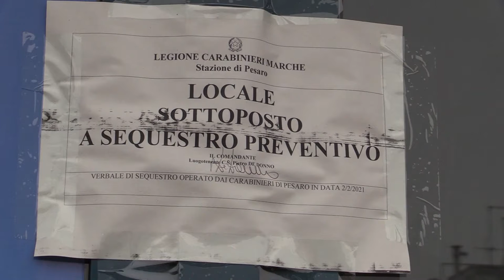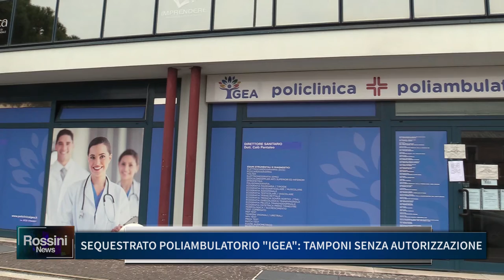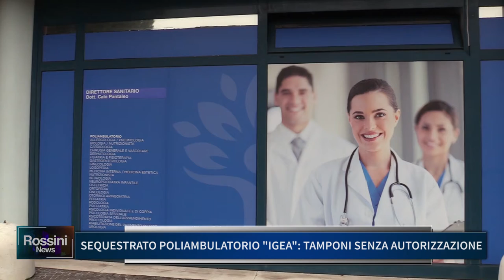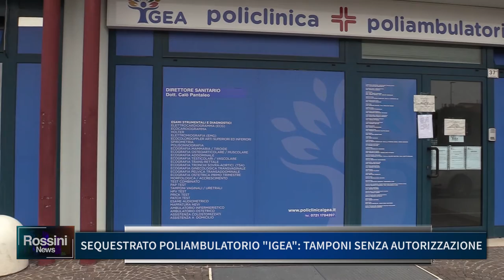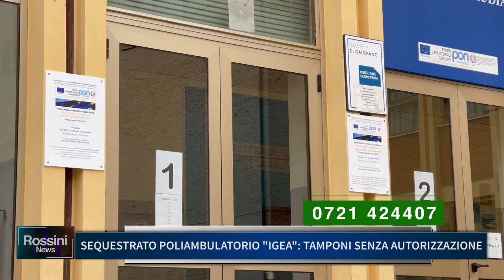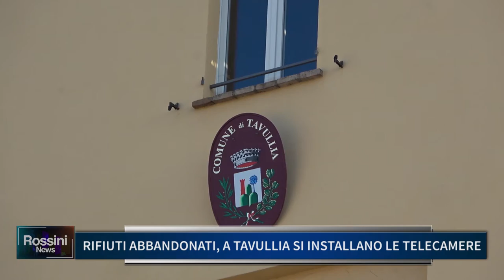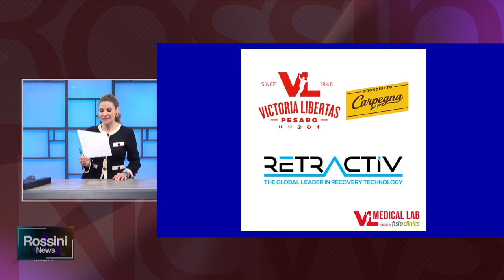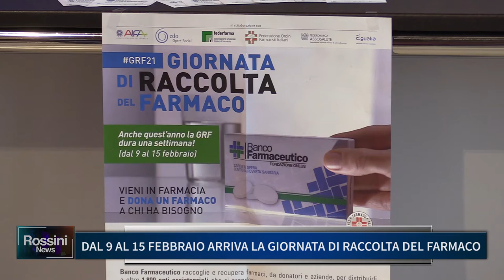Rossini News 4 febbraio 2021